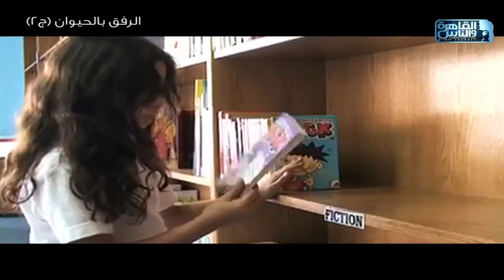"الرفق بالحيوان في مصر مش مسؤولية الدولة لوحدها" .. تعرف على دور الدولة والمواطن والمؤسسات الدينية